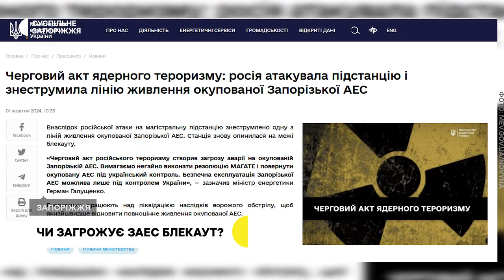«Обрив лінії електропередач нової небезпеки не приніс»: експертка про ситуацію на окупованій ЗАЕС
Живлення тимчасово окупованої Запорізької атомної електростанції (ЗАЕС) від початку повномасштабної війни відбувається через лінії електропередач 750 кВ та 330 кВ. Обстріли лінії живлення атомного об'єкта з боку армії РФ нині не несуть нової загрози безпеці станції.

Про це сьогодні, 1 жовтня, у коментарі Суспільному повідомила старша наукова співробітниця Інституту проблем атомних електростанцій Олена Паренюк.